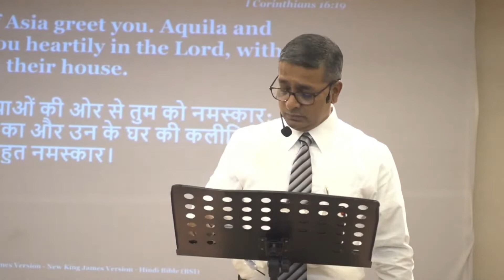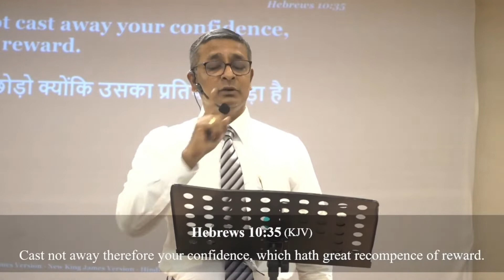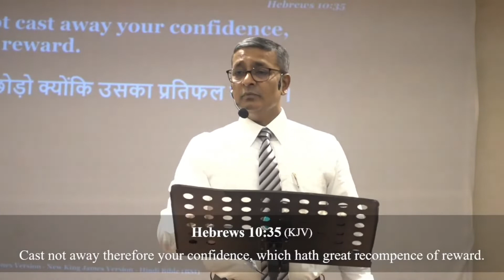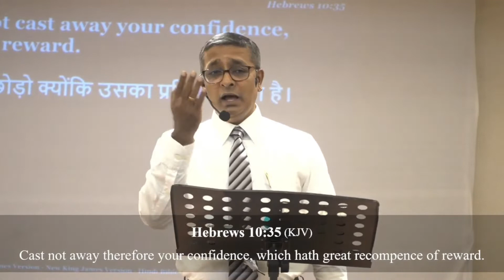How to INVEST your Time - Dr. Thomas Jayaraj | House Of Prayer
Be a Blessing and SHARE the Message.

House of Prayer (HOP) is a family formed to help everyone to know God and to Love Him. HOP is led by Ps Thomas Jayaraj and is based in Mumbai.

You are welcome to be part of us and become more Enriched and Empowered..!!!